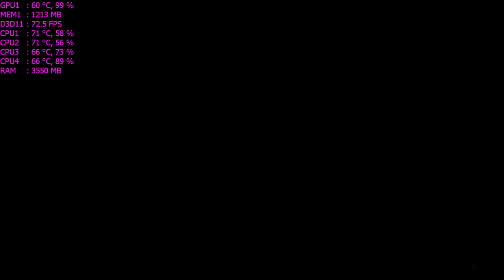Battlefield 3-I3 4170-750Ti-8gb ram-1080p-Ultra settings